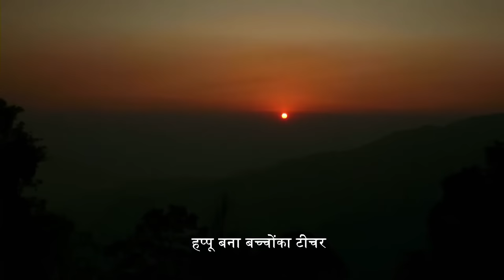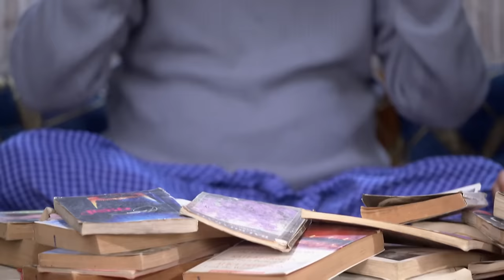Happu ne क्या Tukka मारा ?| Happu Ki Ultan Paltan | Full Ep - 931 | 06-Jan-2023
Beni grapples with a tough decision, while Kamlesh's new job takes an unexpected turn when he confuses Gabbar for a feline! Meanwhile, Rajesh finds herself entangled in another theft, leading to a risky gambit. Join us for a hilarious and suspenseful episode filled with misunderstandings and misadventures!

Show Name : Happu Ki Ultan Paltan
Producer/Star Cast : Sanjay Choudhary,Yogesh Tripathi,Ashna Kishore
Episode No : 931

Click here  watch Webisode on YouTube ►PL_bx64ia-qJkJKH49A0WZtY1FMnUHuNKI
Click here  watch Quick Recap on YouTube ►PL_bx64ia-qJmRHl2e7Z077W2IXDzAC7_P
Click here  watch HIghlight on YouTube ►PL_bx64ia-qJkYCFkI-2IXoLoRmqgvok5B
Click here  watch Week In Shorts on YouTube ►PL_bx64ia-qJnX-nJLixqBTzm5LUCeaP-V